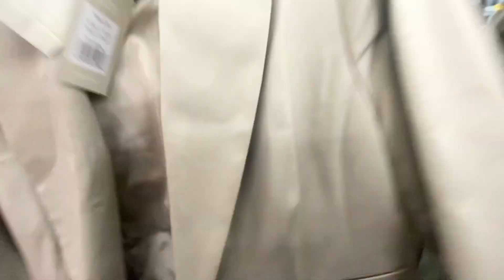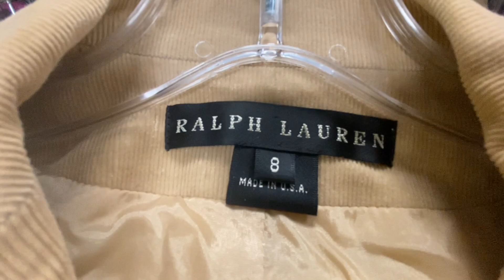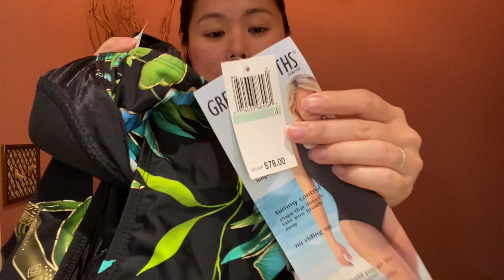ใครมาเที่ยวอเมริกา อยากได้เสื้อผ้าราคาถูกแนะนำให้มาช้อปร้านนี้ Ep113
สวัสดีคะ ชื่อจอย อาชีพแม่ค้าออนไลน์ พาช้อปปิ้งแหล่งสินค้าราคาถูกในอเมริกา แนะนำเสื้อผ้าแบรนด์เนมขายดีใน Ebay Poshmark บอกราคาต้นทุน และกำไร ถ้าสนใจคอนเทนต์ค้าขายหารายได้เพิ่ม ฝากกดติดตามด้วยนะคะ

Hi Everyone! My name is Joy and I am the owner of Joyfashionstyle. I sell preloved and name brand for women and men. Tips and tricks for shopping secondhand cheap.